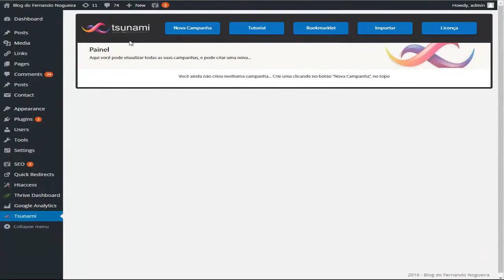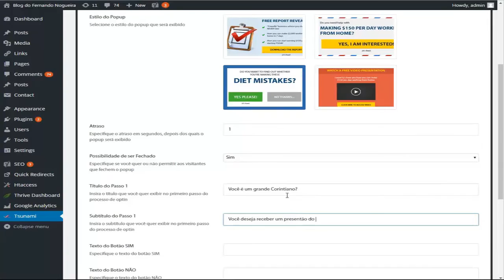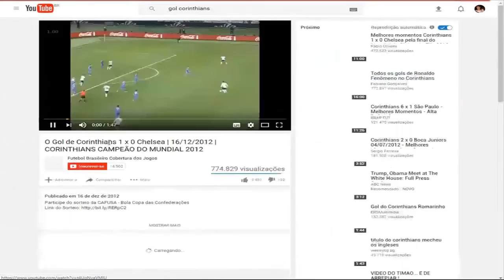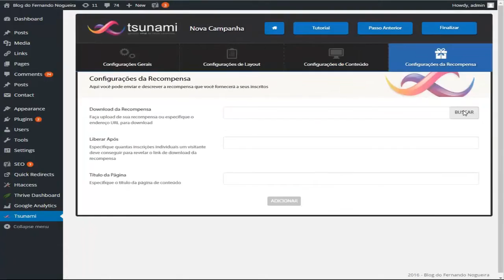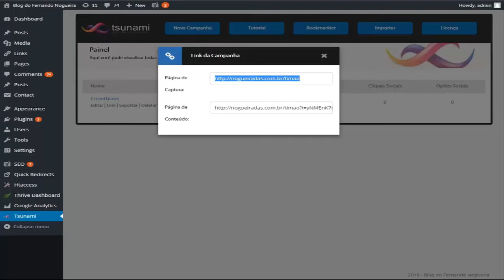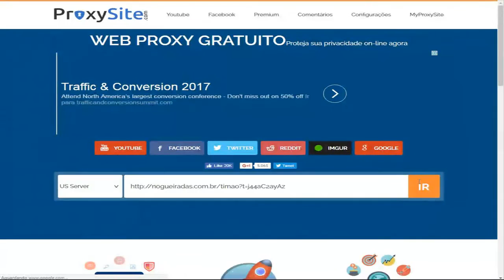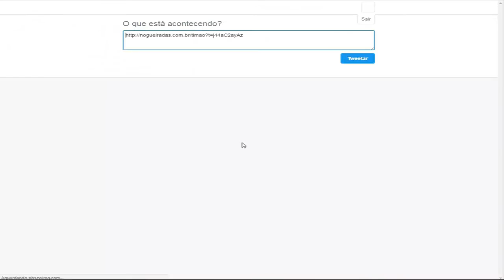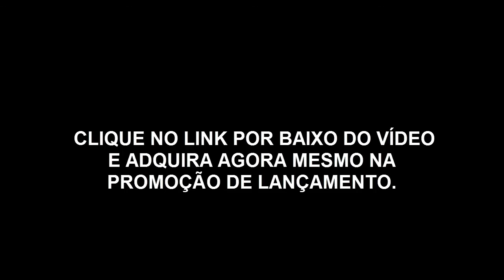Plugin Tsunami WP - Como Gerar uma Avalanche de Leads e Vendas Grátis!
Já imaginou se você pudesse gerar uma gigantesca lista de e-mails sem precisar investir milhares de reais em campanhas no Facebook ads?

Pare por um momento é pense, se existisse uma ferramenta capaz de fazer isso sem você precisar entender nada de tráfego pago, você gostaria de ter em mãos essa ferramenta?

A boa notícia é que essa ferramenta já existe. O Fernando Nogueira acaba de trazer direto dos Estados Unidos para o Brasil.

O nome dessa ferramenta revolucionária é Tsunami wp. O plugin permite que você adicione uma box de captura no site que você desejar.

Já imaginou pegar uma notícia do site Globo.com, Uol.com, ou mesmo daquele blog do seu nicho que recebe milhares de visitas diárias e você adicionar um formulário de captura dentro de quantos artigos você desejar?

O Tsunami é um plugin para WordPress que permite a qualquer pessoa criar de forma rápida, prática e honesta uma lista gigantesca de e-mails em qualquer nicho que você imaginar SEM PRECISAR  INVESTIR EM TRÁFEGO.

Você poderá transformar qualquer página da internet em uma página de captura e obter um verdadeiro TSUNAMI de tráfego através do compartilhamento viral.

Alem do plugin Tsunami wp permitir que você utilize uma box de captura dentro dos artigos dos sites que você desejar, ele ainda tem uma funcionalidade que obriga as pessoas a compartilhar essa notícia para gerar mais tráfego e leads para você